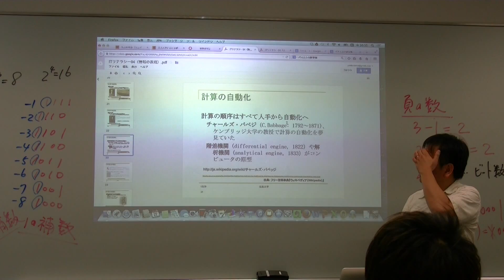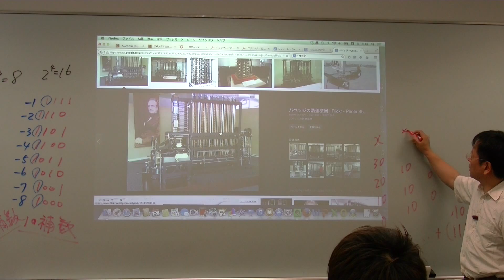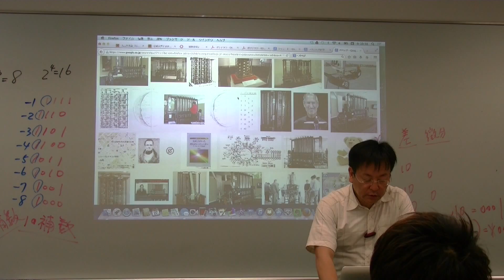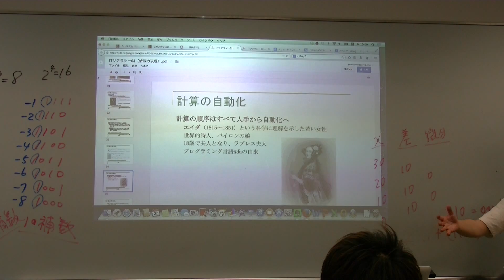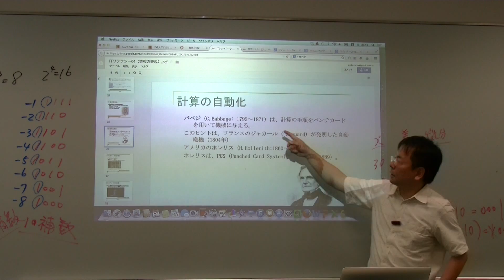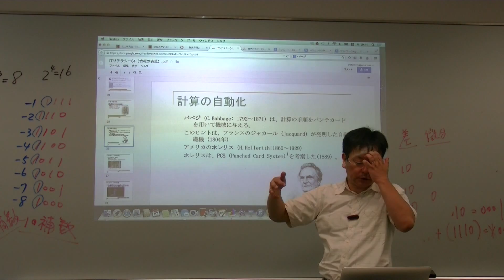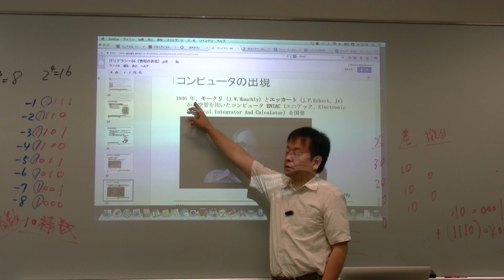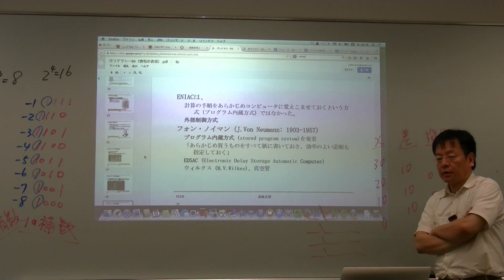ITリテラシー（06272014）（４）